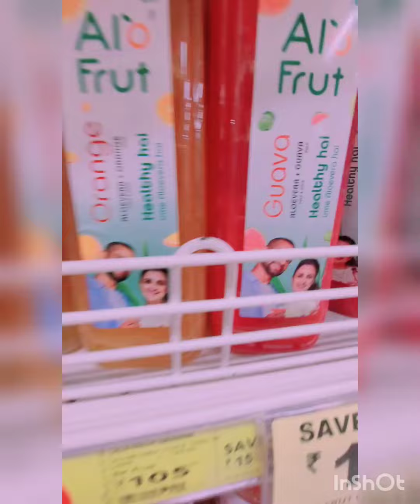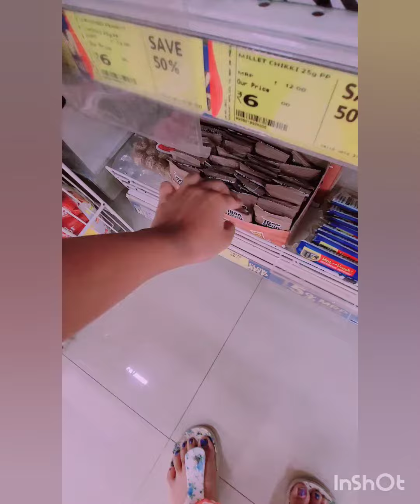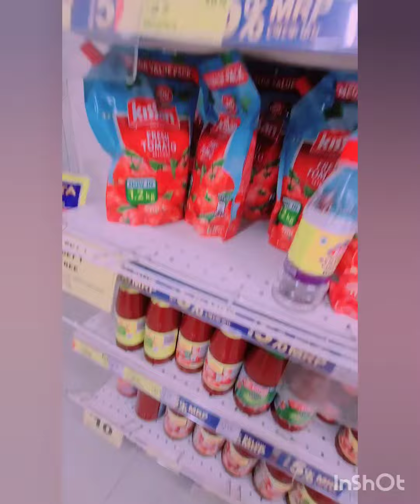Marketing vlog part 1#shortvideo